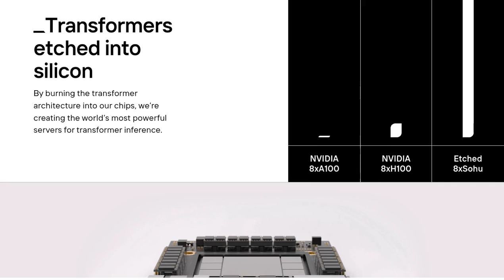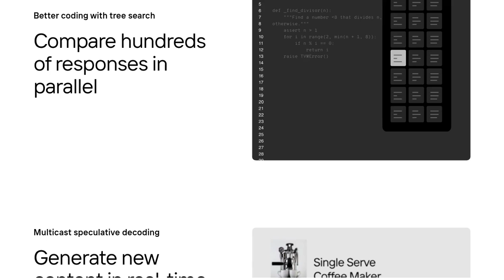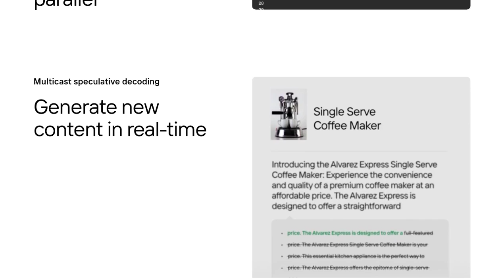Revolutionizing AI: Supercomputer with Transformers on Chips for Real-time Voice Agents & Trillion P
The post discusses a company that has developed a supercomputer using transformers etched into silicon chips, making it a powerful server for transformer inference. The technology enables real-time voice agents, faster coding, parallel comparison of responses, and real-time content generation. The software stack is open-source and can support trillion parameter models. The comments discuss various aspects of the technology, including its potential competition with GPUs, its suitability for next-gen robotics, the risks of investing in a specific neural network architecture, and the challenges of implementing MCTS decoding. Some commenters express skepticism about the product's claims and suggest that it may be vaporware. Others highlight the potential benefits and opportunities of specialized silicon for neural nets.